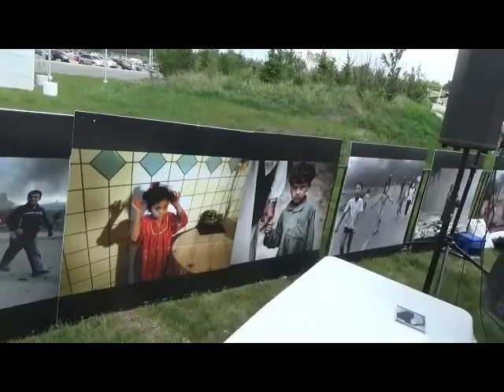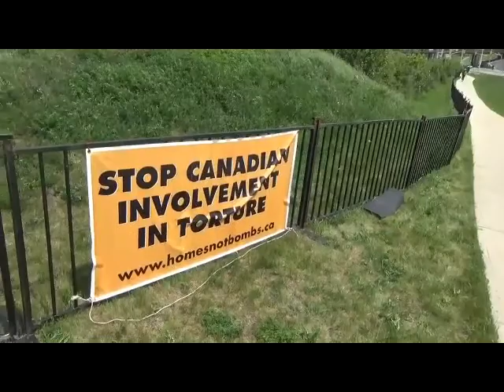Raging Grannies Demonstrating Against Cansec 2015-05-27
There is something quite powerful in this.